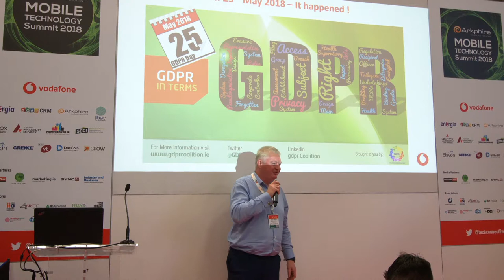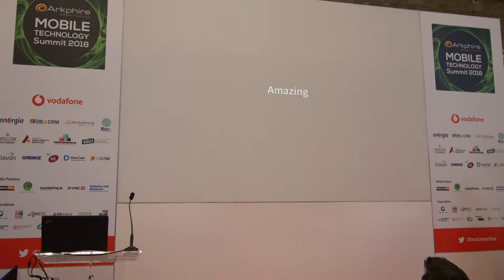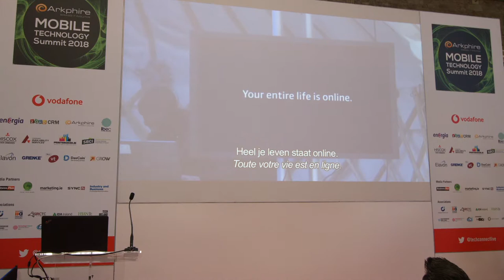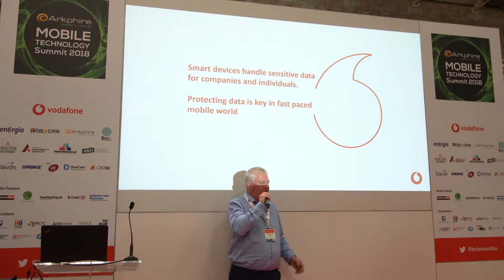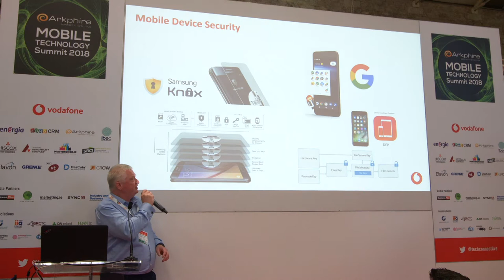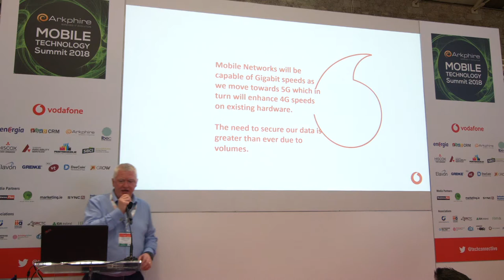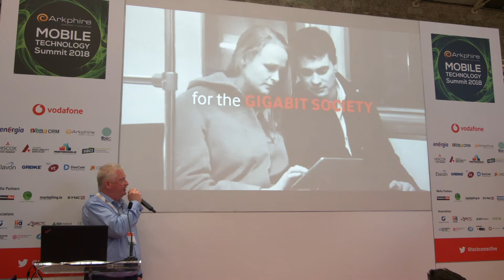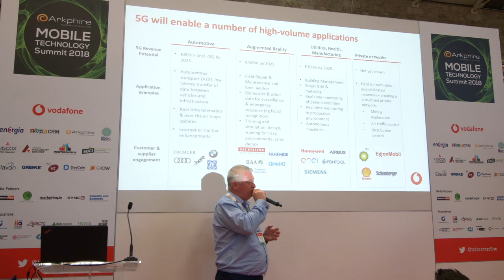Terry Halpin Solutions Consultant Vodafone